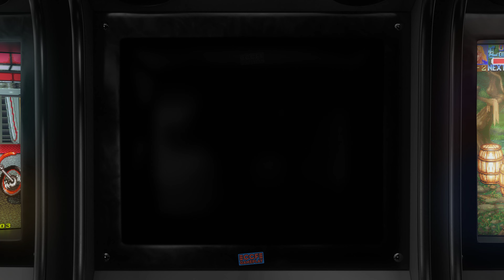Riding Fight - 1992 - Arcade - Longplay | 4K CRT Monitor Simulation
Longplay + Attract mode of the game Riding Fight, the beat em up arcade game by Taito.

GAME INFO:

Riding Fight is a futuristic crime themed auto move beat 'em-up game that puts the player in the shoes of the bounty hunters Burn Bowie (player 1) or Keith Jager (player 2) that take on a criminal organization called Death Serpent.

While riding a hover board the player has to beat-up other hover boarders that fight with their bare hands or a weapons, futuristic vehicles and bosses. You fight the enemies with hand to hand moves and kicks. Weapons from defeated enemies can be used to beat-up other enemies and health can be replenished. The game can be played solo or with a friend.